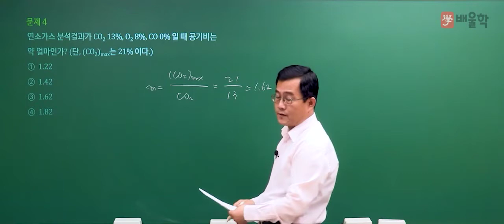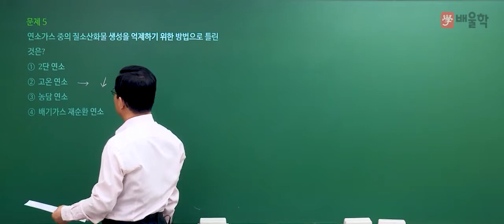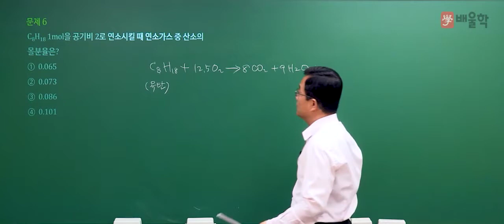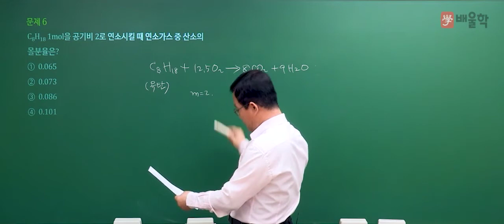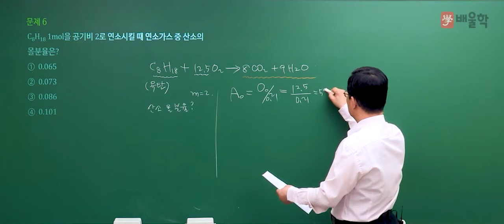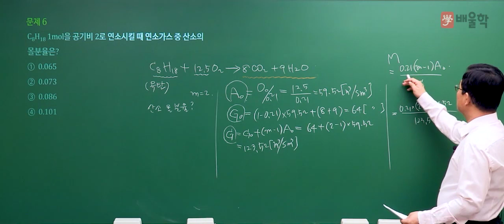[에너지관리기사 필기] 2021년 1회 필기 기출 풀이 1과목 연소공학2 - 박병호 교수님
2021년 1회 에너지관리기사 필기 1과목. 연소공학 기출문제 해설 강의!